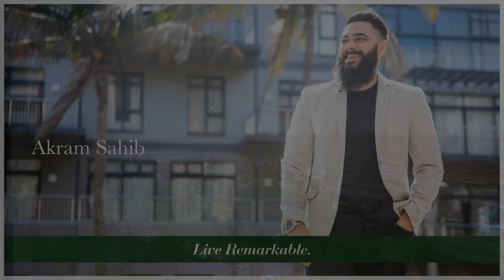1 bedroom apartment for sale in Durban Central | Pam Golding Properties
Oh! Look at you, Bay

A great affordable investment opportunity.

Walk into this well maintained and well run building and feel like you've stepped into a portal taking you back to the 80's - with newer lifts of course.

Spacious 69m² apartment bursting with potential. Give this comfortable one bedroom apartment the TLC it deserves - and we have a winner - as well as your home, or source of passive income.

It has a bar style kitchen, with an open plan lounge and dining area overlooking the Durban bay and harbour.

Turn this space into an apartment of opulence and luxuriousness by adding exceptional modern finishes.

Grab it while it's still here.